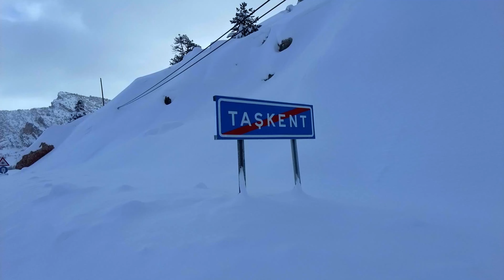Türkei- Mit dem Camper durch Zentralanatolien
Ein Jahr unterwegs im Van/ #24/ von Konya nach Taşucu
0:00 Intro
0:28 Sille
2:20 Konya
3:56 Taşkent
Vom Yazili Canyon fahren wir weiter nach Zentralanatolien. Neben Konya liegt das kleine Dorf Sille, was auf eine 5000-jährige Geschichte blickt und von Hügeln aus Tuff umgeben ist. Sturm und Schneefall hindern uns nicht, die Umgebung zu erkunden. Wir laufen zur Teufelsbrücke und durch das winterliche Dorf. In dieser Nacht schneit es weiter ununterbrochen und die Temperaturen sinken weit in den zweistelligen Minusbereich, so dass wir immer wieder Eis vom Heizungs- Ansaugsystem entfernen müssen. Nach reiflichen Überlegungen und Studieren der Wetterberichte entschließen wir uns, nicht weiter nach Kapadokien zu fahren. Auch dort würde uns die nächste Zeit ähnliches Wetter erwarten. Da wir diese Gegend erwandern wollen, ändern wir unsere geplante Route und verschieben Kapadokien, um vorerst wieder gen Süden zu fahren. Nachdem wir in Sille noch die Felsenwohnungen und einen alten Friedhof, natürlich wieder mit freundlicher Hundebegleitung besichtigten, fahren wir ins benachbarte Konya.

Konya ist die siebtgrößte Stadt der Türkei und hier muss ich gleich bezüglich meines Videokommentares  etwas klarstellen- sorry - die Provinz Konya ist flächenmäßig die größte Provinz der Türkei (und nicht die Stadt selbst). In Konya befindet sich das Mausoleum von Rumi, dem Begründer des Mevlevi - Ordens, heute ein Museum und Wallfahrtsort frommer Muslime. Die Anhänger des Mevlevi-Ordens werden auch die tanzenden Derwische genannt, weil sie durch kreisende Bewegungen in Ekstase geraten. Die Mevlevis wollen sich durch diese Form des Gebetes der Welt verschließen und Gott näher kommen. Wir besuchen das beeindruckende Mevlana Museum, das ehemalige Kloster der tanzenden Derwische.

Um den angestrebeten Süden der Türkei zu erreichen, müssen wir von Konya durch die nördlichen Ausläufer des Taurusgebirges und damit über einige schneereiche Berge. In Taşkent allerdings endet unsrere Reise erstmal, da aufgrund der Schneemassen die Straße nach Süden gesperrt ist. Aber da wir vor einem Hotel zum Stehen kommen, nutzen wir die Gelegenheit und nehmen uns zum ersten Mal auf unserer Reise ein Zimmer. Am nächsten Tag warten wir weiter ab, laufen durchs idyllische Dorf und die Umgebung und genießen noch ein bisschen den Schnee.  Und tatsächlich können wir am frühen Nachmittag weiterfahren. Auch wenn wir noch einige Bergpässe und 2000er überqueren müssen, erreichen wir bei sonnigen Frühlingswetter die Mittelmeerküste bei Taşucu.

Von Taşucu fahren wir mit der Fähre nach Zypern. Aber davon berichten wir im nächsten Video.

Music from Uppbeat (free for Creators!)